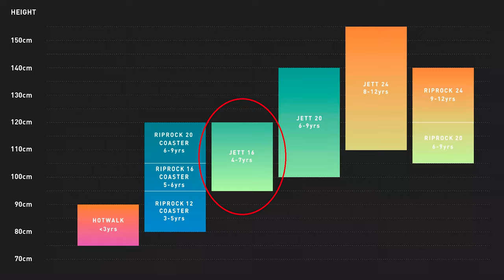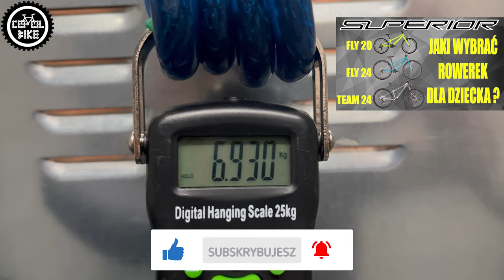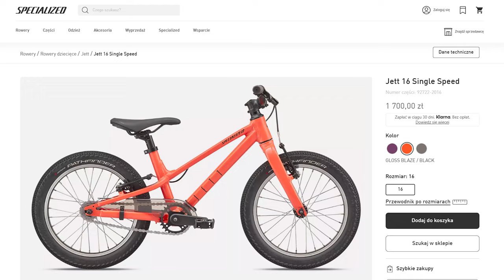SPECIALIZED JETT 16 Single Speed Rowerek Dziecięcy // Lepszy Niż WOOM i Kubikes ???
Przedstawiam rowerek dziecięcy Specialized Jett Single Speed, na 16 calowych kołach z 2023 roku.